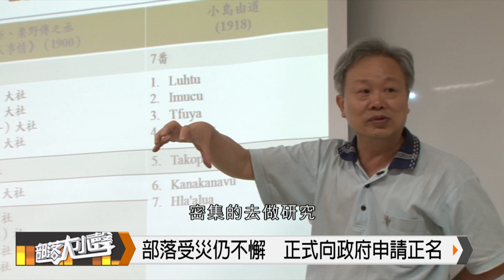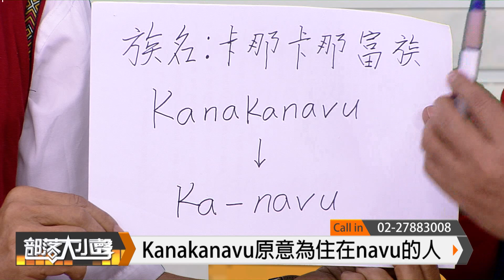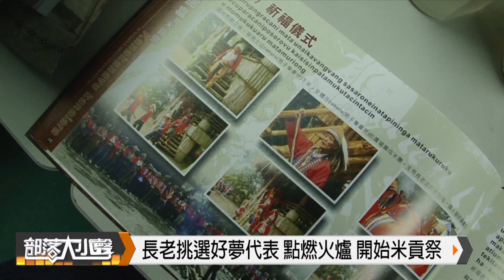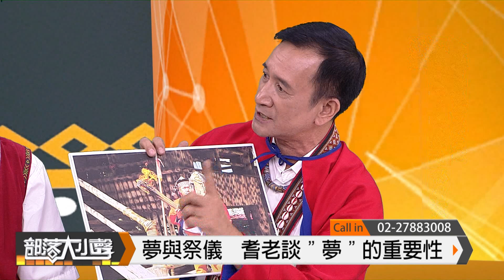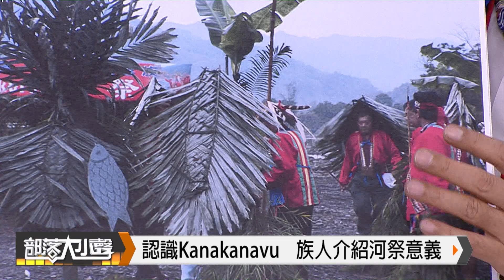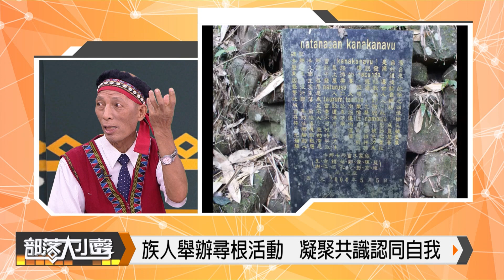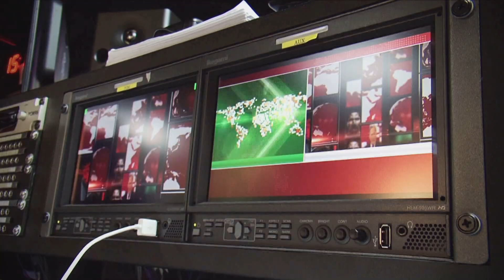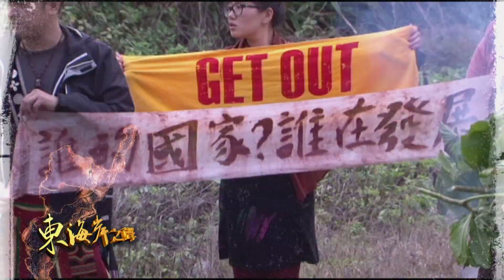部落大小聲(28) 正名之路-我是卡那卡那富族Kanakanavu 20140712